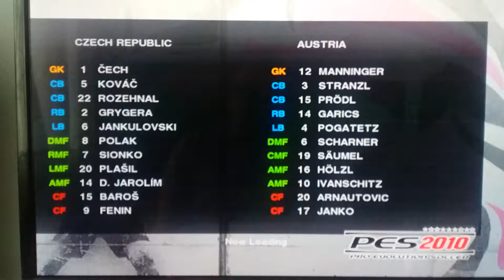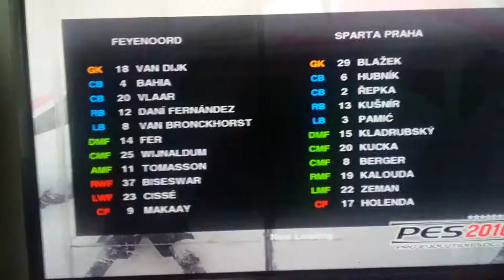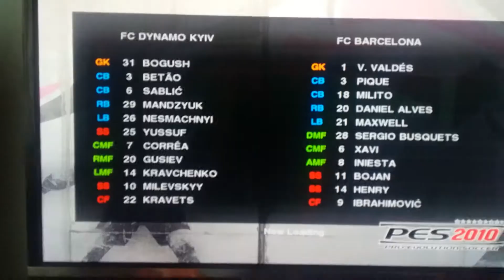PES2010 MY BEST 21 GOAL IN PES2010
PES2010MY BEST GOAL INPES2010